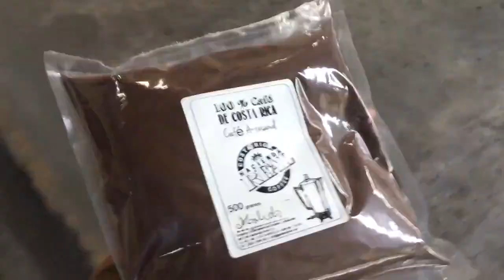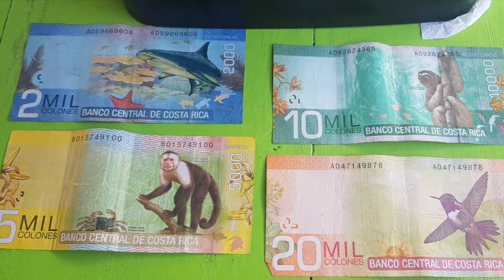Trip to COSTA RICA - Kochouseph Chittilappilly's Travelogue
Industrialist and philanthropist Kochouseph Chittilappilly shares his experience of visiting the rain-forested Central American country Costa Rica.